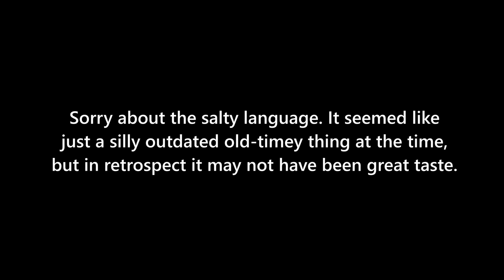Beyond The Breakers in: "What That Lymph Do?"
Episode #20, recorded live on August 16, 2022.